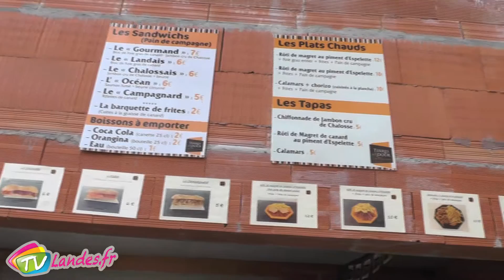Fêtes de Dax : Les producteurs de l'Adour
Deux de nos journalistes ont vécu pour la première fois les fêtes de Dax, ils vous feront découvrir leur expériences de candides, retrouvez maintenant le premier épisode.
19 Août 2015